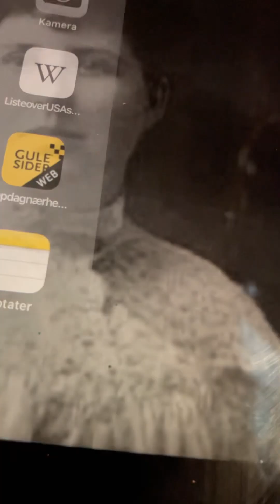My Home Town Aileen Stanley 1922